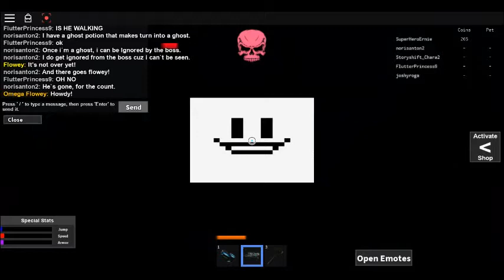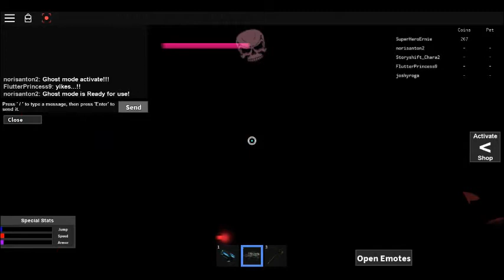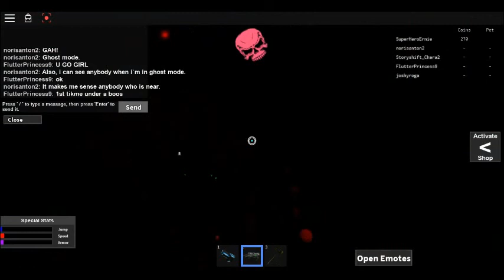roblox tenth boss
superheroernie and friends finally made it to the last area of glow up cave and in that area there was the last shard but guarded by a monstorus flower
sadistic little flower
       flowey